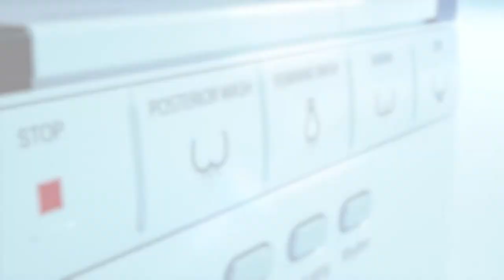Go3DViz (Prodigy Smart Bidet 3D Animation)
3D product animation designed to demonstrate the features of the BioBidet Prodigy Smart Toilet.

Go3DViz is a high quality 3D rendering and visualization company that specializes in creating photo-realistic 3D product renderings and animations for marketing, branding, and pre-visualization purposes.  We utilize the latest industry standard software to help create renderings and animations that showcase your product and attract potential customers.